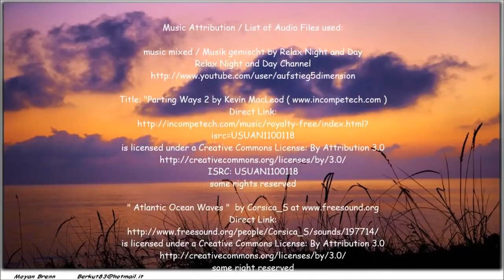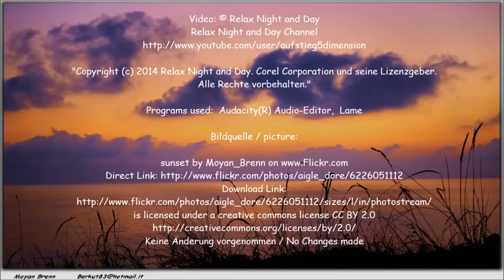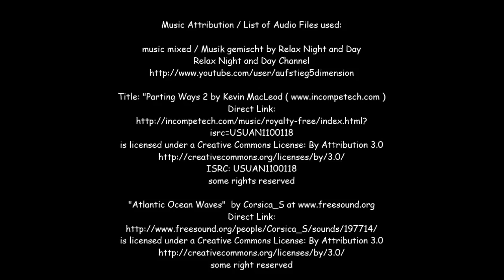Relaxing Music & Rain Sounds Music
Best Relaxation and Meditation Music
Abonnez vous s'il vous plait a notre chaîne youtube pour ne pas manquer les nouvelles musique de Relaxation et Meditation, Pour votre méditation et relaxation Amazon vous propose des accessoires très moins chers